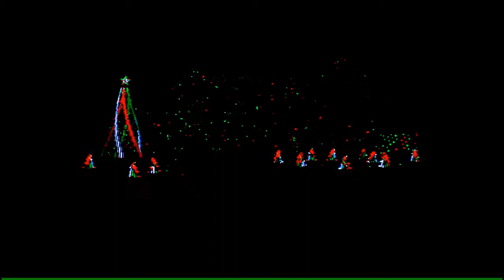Amazing Christmas Light Show - Ding Dong Merrily on High